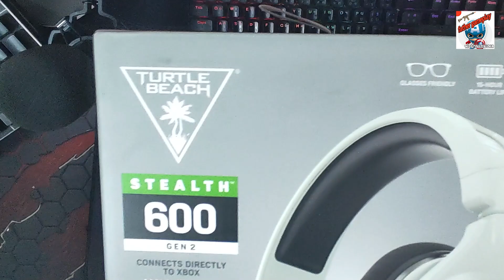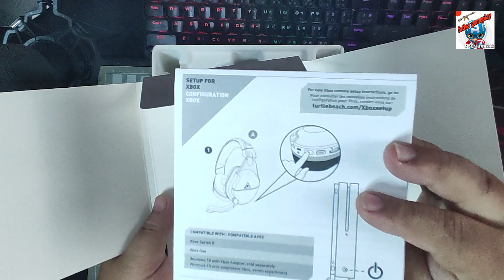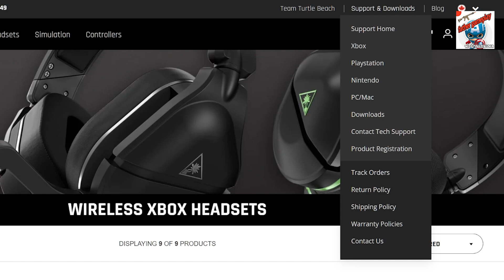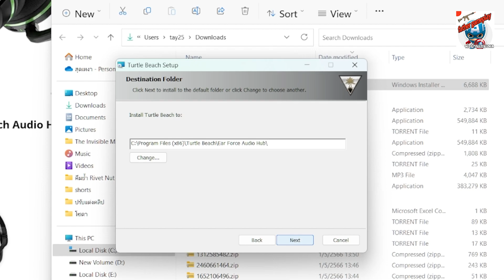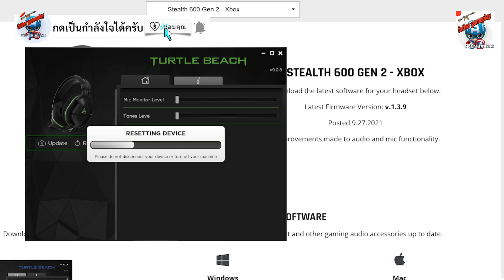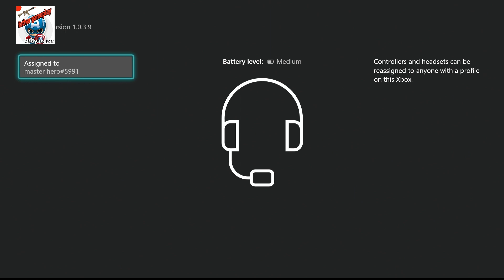หูฟังเกมไร้สายเสียงดี TURTLE BEACH STEALTH 600 GEN2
TURTLE BEACH รุ่น STEALTH 600 GEN2 สำหรับ Xbox
TURTLE BEACH หูฟังเกมมิ่ง Xbox รุ่น STEALTH 600 GEN2 MAX
Armor X Pro สินค้าสั่งจากต่างประเทศ ราคาถูกแต่ต้องเสียเวลารอ
Armor X Pro ร้านนี้ส่งไว ราคาแพงกว่านิดหน่อย ร้านอยู่ในประเทศ
อะไหล่เคสมือจับ กรอบจอยสีสวย
ราคาที่แพงกว่าในคลิปขึ้นอยู่กับร้านค้าที่ขายเป็นผู้กำหนด หรือโปรโมชั่นของร้านค้าในช่วงนั้นๆ แนะนำให้เก็บโค็ตส่วนลด ในหน้าร้านค้า ตามลิงค์ อาจได้ราคาที่ใกล้เคียงผู้รีวิวสินค้า
facebook พ่อบ้าน เกมเพล เพจ
 /@father99  ขอบคุณมากครับ